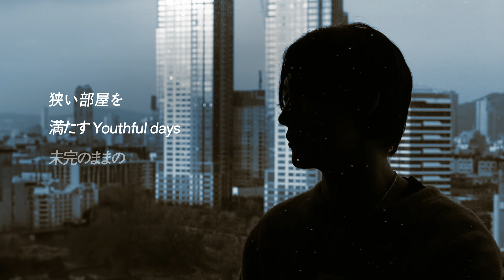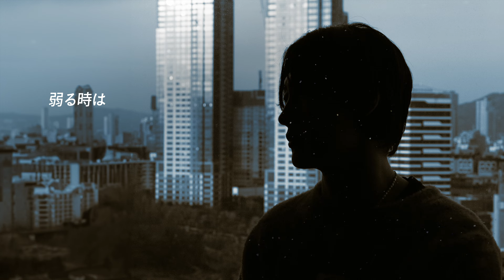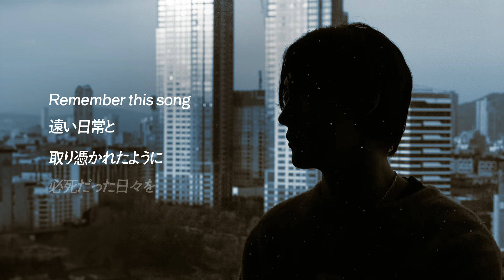SHAUN 「For a While」Lyric Video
■Lyrics
覚えてる？
遠い日常と
取り憑かれたように 必死だった日々を
覚えたてのメロディーと方程式
今も鮮やかに あの日で咲いてる

僕らだけの ”何か” を探して
音にまみれて 生きてた
狭い部屋を満たす Youthful days
未完のままの Our story

夢を語って 追いかけて
笑った分 涙した日もあった
そんなシーンも 今では
かけがえない Good days

覚えてる？
遠い日常と
今も鮮やかに 心で鳴ってる

あれから僕ら それぞれの道
現在と向き合って 生きてる
弱る時は 記憶を Scroll
蒼い炎は消えない

何もなくて 全部あった
無茶をしたり 失敗も沢山あった
それでも笑い合って
幸せだった All days

覚えてる？

形もない 名もない唄を
がむしゃらに歌って ただ刻んでた
僕らだけの “何か” はきっと
あの時もう既に 目の前にあったんだ

Remember this song
遠い日常と